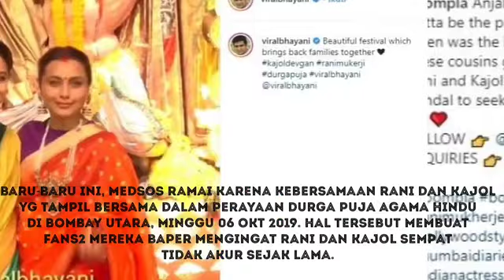KAJOL VS RANI, 6 FAKTA PERSELISIHAN MEREKA